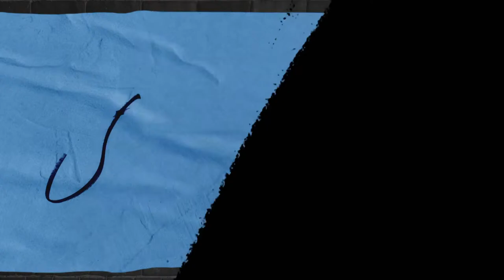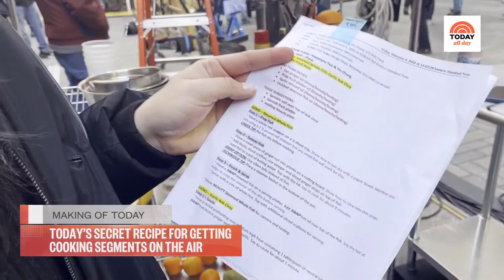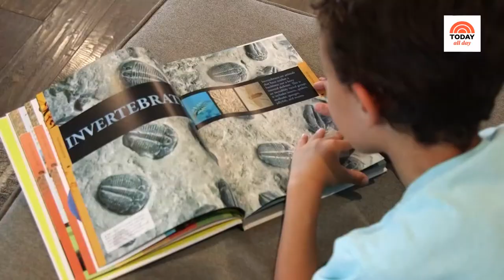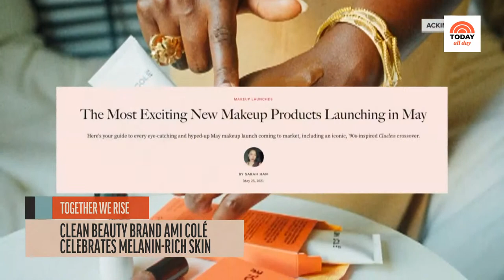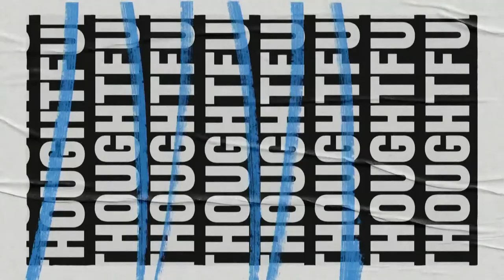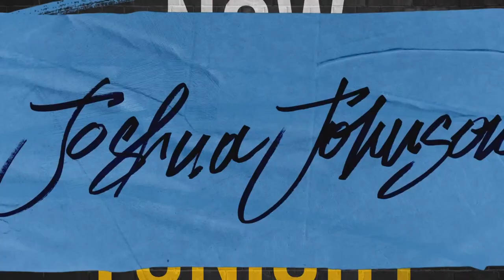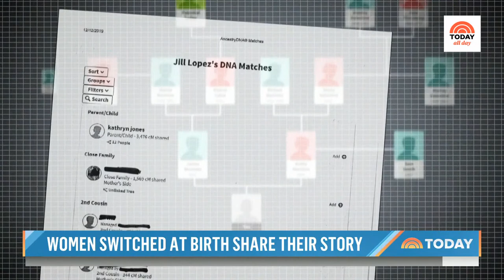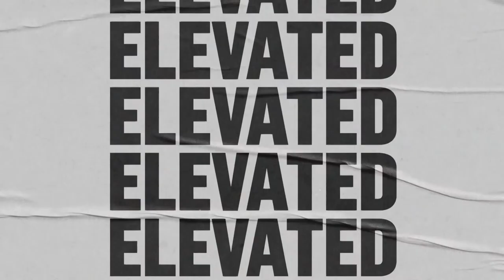Watch: TODAY All Day - March 1